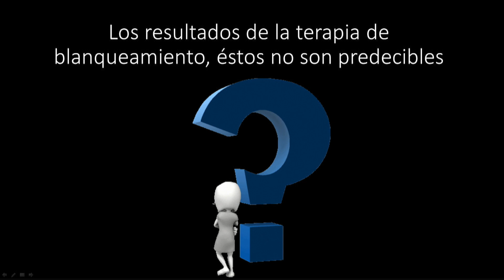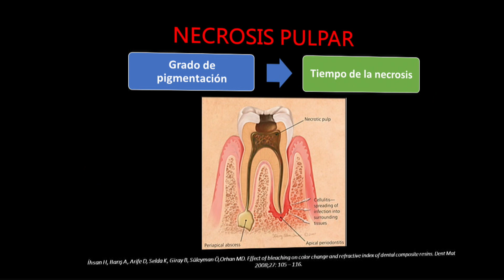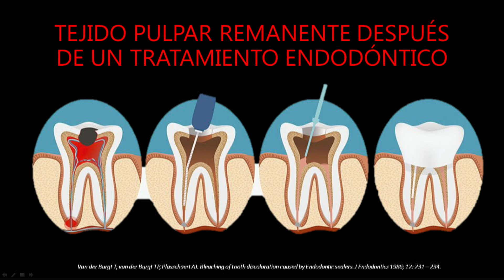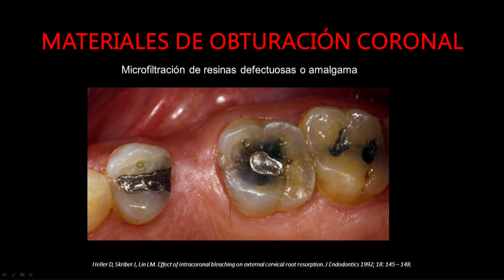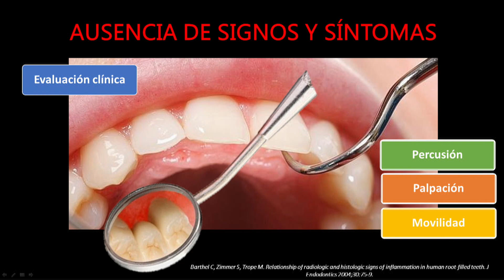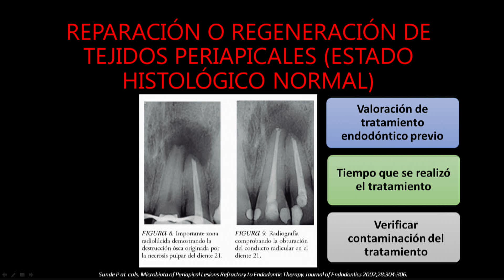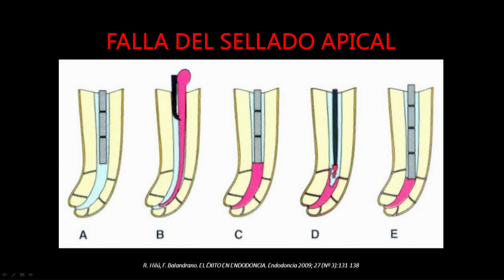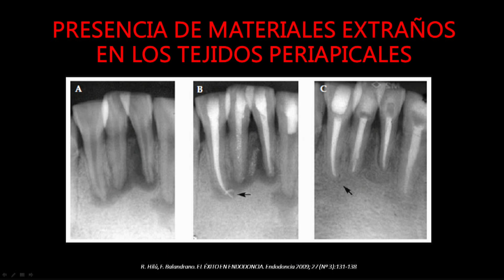SONRISAS AL DIA - INVITADA DRA ANDREA MORALES TEMA BLANQUEAMIENTO INTERNO